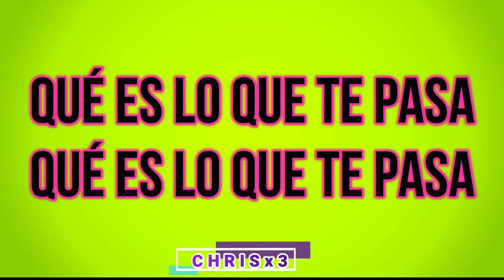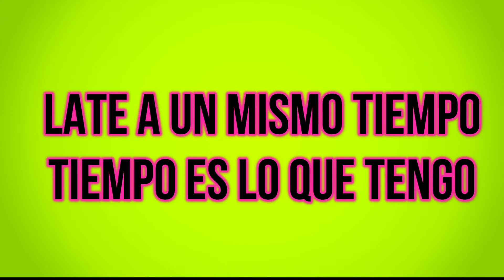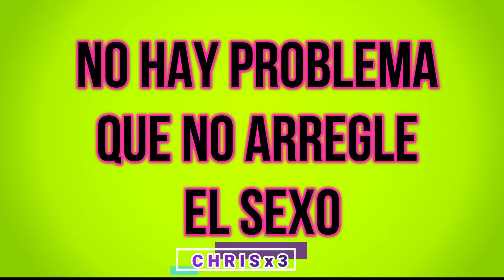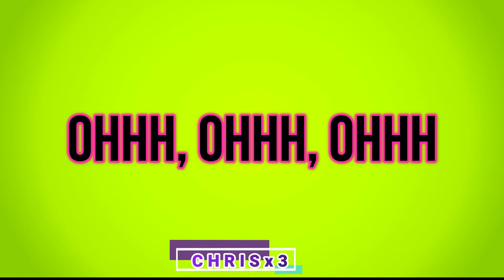DVICIO Y REIK, CHOCQUIBTOWN-DOSIS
🎤🎼Espero que disfruten del vídeo🎼🎤

💕A cantar con tu artista DVICIO, Reik y Chocquibtown, se dijo.

💕Si te gusto el vídeo y quieres ser el primero en saber de nuevos.

Dosis Letra

Solo Dios sabe, solo Dios
qué es lo que te pasa
escuché tu nota de voz
ya hoy llegando a casa (llegando a casa)

Solo con un beso
poco a poco quitando el peso
no hay problema que arregle el sexo
sexo, ya ves

Maneja los tiempos
que la vida es solo un momento
yo no soy el malo en tu cuento
y sabes muy bien
que nuestro corazón late a un mismo tiempo
tiempo es lo que tengo
para compartir los dos
dosis de momento juntos
por si llega el fin del mundo

Si nuestro corazón late al mismo tiempo

Ohhh, Ohhh , ohhh
dosis de momentos juntos

No es un momento de pelea
te quiero aunque nadie lo crea (that's right)
y es que eres mi dosis perfecta
solo con verte sube la marea
a tutifruti saben tus besos
bien bien duti love love duty
tú eres mi rey y yo soy tu reina
el que tiene su tienda pues que la atienda

sexo, ya ves

Que nuestro corazón late al mismo tiempo

La dosis perfecta
Columbia, España, México
La reina del combo